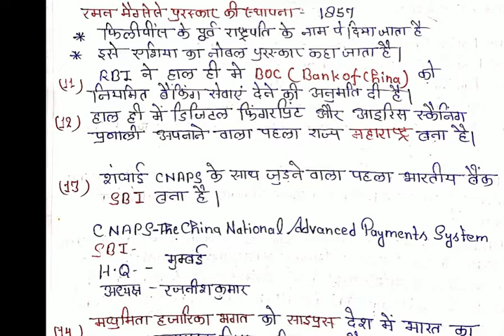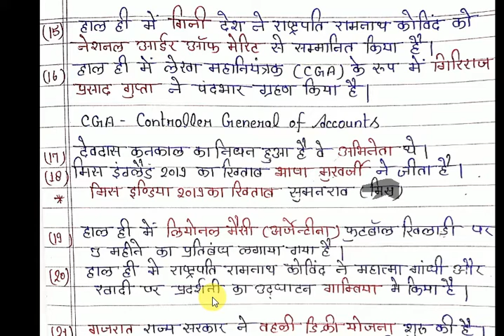Current Affairs|| 3-4 Aug 2019||Important Points|| Hurry Up GK Trick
Hii Guys!!

Watch Current Affairs from 3rd to 4th Aug 2019 for UPPSC,SSC,Railway,Police,UPSSSC and other competitive exams aspirants.

Happy Freindship Day